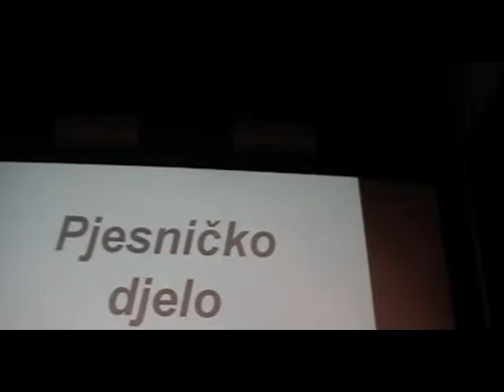Viktor Vida-Ptičar, pjesničko veče u Kotoru,stihove govori dramski umjetnik Danilo Čelebić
U organizaciji Centra za  očuvanje i razvoj kulture manjina Crne Gore, čiji je direktor Mirsad Mulić, u prostorijama kina Boka  u Kotoru , u srijedu, 30.0žujka 2011. organizirana je pjesnička večer u sjećanje na hrvatskog pjesnika Viktora Vidu.